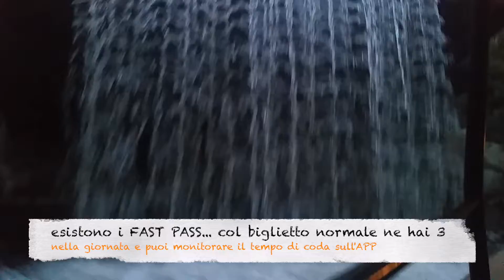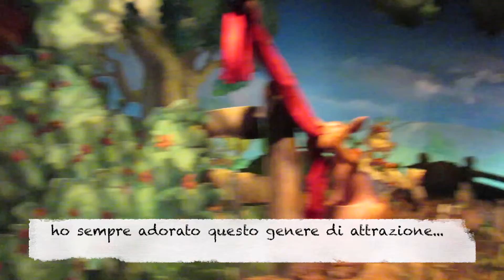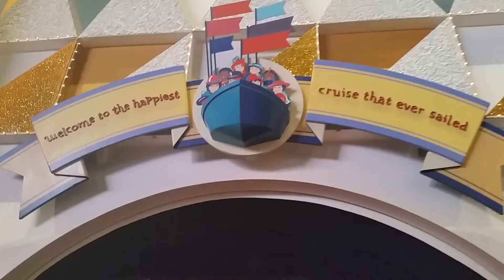Viaggiare in America: Disney World Orlando, Florida, USA: Magic Kingdom - Me the Middle One - ep. I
Viaggiare in America ... siete pronti a vivere una giornata a Disney World Orlando in Florida, USA con la famiglia Me the Middle One ?
Disney World è il caos piu’ organizzato del pianeta. Gli Americani, si sa, fanno le cose in grande e le fanno bene: al parcheggio, alla navetta, al controllo delle borse, allo scanner a forma di topolino che ti autorizza ad entrare, e’ tutto gestito ed organizzato alla perfezione, i furbetti e i salta fila non hanno nessuna chance di riuscita!
Il nostro viaggio a Disney World era d’obbligo, stavamo aspettando che anche Cecilia fosse un po’ piu’ grande e in grado di godere dello spettacolo e della magia di questo posto.
Allora ci siamo preparati come sempre, polpette, paste, snacks, macchina stracarica e siamo partiti per un’altra avventura, un altro road trip, di oltre 13 ore, che ci ha portati fino a Lake Buena Vista, Orlando, FLORIDA. In questo video proveremo a svelarvi tutti i segreti e le nostre impressioni su come visitare questo enorme parco di divertimenti.
Siete pronti a vivere questa fantastica esperienza con noi ?
e allora... viaaaa! buona visione :-)